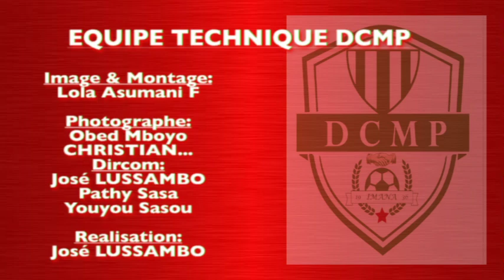INTERVIEW DE COACH PRÉCIPAL DU DCMP AMADOU